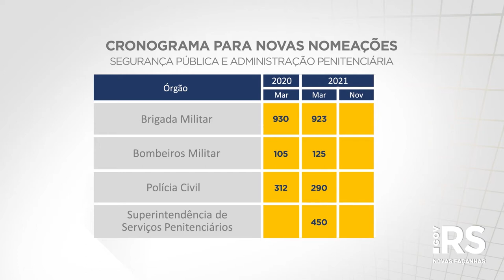Estado anuncia cronograma para chamar servidores da Segurança e da Administração Penitenciária